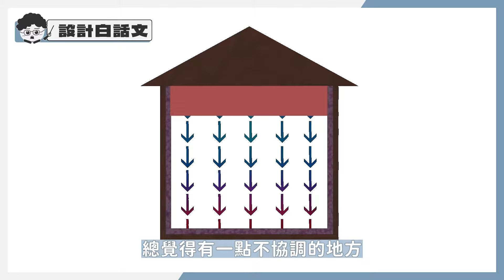裝潢不後悔，你該踩剎車多考慮一下的 \\ 5個設計決定 // 設計師真心建議三思｜設計白話文 #04 ｜不可老師 ｜室內設計｜天涵設計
⟜  𝗜𝗻𝗳𝗼
你也常遇到設計師的建議讓你覺得難以理解嗎？
像是為什麼上方沒有管線經過還要我做天花板？
或是
為什麼不讓我都做軌道燈和崁燈就好？
今天來和大家分享不可老師真心建議
「不是不可以，但你可能會後悔的」５個設計決定

⟜  𝗔𝗯𝗼𝘂𝘁  /  不可老師 x 天涵設計
溫度，讓四方水泥成為「家」

00:00 Opening
00:11 開場
00:42 大哉問1 - 設計師為什麼總愛設計「間接照明」？
02:24 大哉問2 - 上方沒有管線，為什麼還要做天花板？
03:00 大哉問3 - 維修孔開不開？開多大？
03:52 大哉問4 - 工業風比較便宜？
04:42 大哉問5 - 設計師為什麼要阻止我花錢？
05:52 ending
06:06 片尾時間